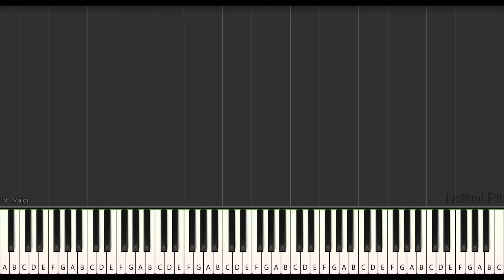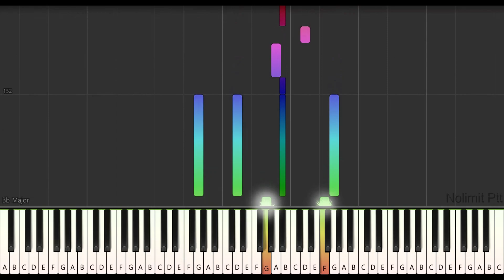Endless Love Piano Tutorial